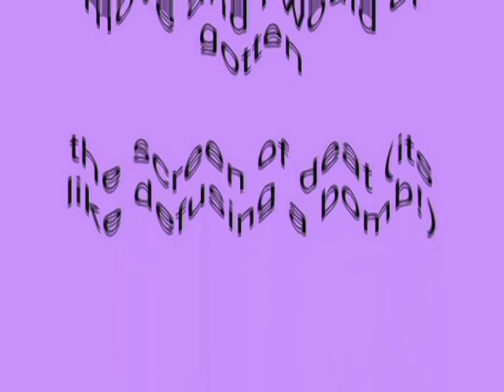Windows XP Installation Music In Crying by Robert M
How To Make Crying:

VideoFX

1st: Wave - Crying Effect (Customized)

2nd: HSL Adjust - Crying Effect

Saturation:      1.000
Luminance:     1.000

3rd: Invert - (Default) or 100% Inversion

AudioFX

Method:                 Classic
Stretch Attributes:  A03, Music 3, (less echo)

Pitch Change For Each Track:

1st Track:     0

2nd Track:   -5